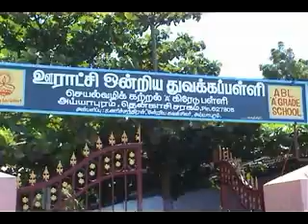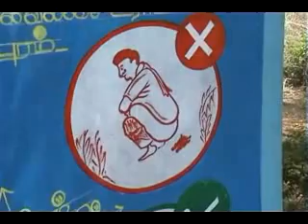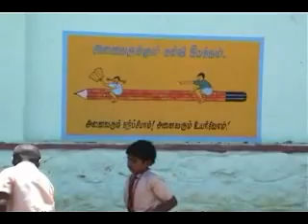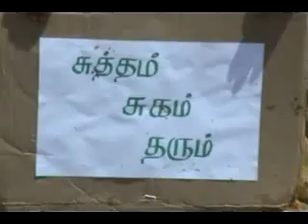ayyapuram p u school